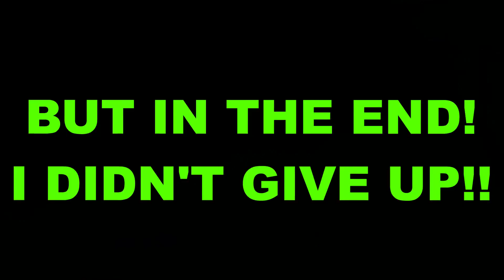I GOT SCAMMED by ONETT in BEE Swarm Simulator 🎁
🔥My name in GAME:  inkiana ( Follow me for V.I.P Server and more !  )
⚙️Programs for EDITING⚙️
🎁Shotcut- For all my video edits/music or/ HitFilm Express Editor
🎁FOR RECORDING I'm USING GEFORCE EXPERIENCE! (you must have an NVIDIA Graphic card for this ) "ALT+Z"
⚙️Programs for EDITING⚙️
 TaGs - - - - - - - - - - - - - - - - - - - - - - - - - - - -